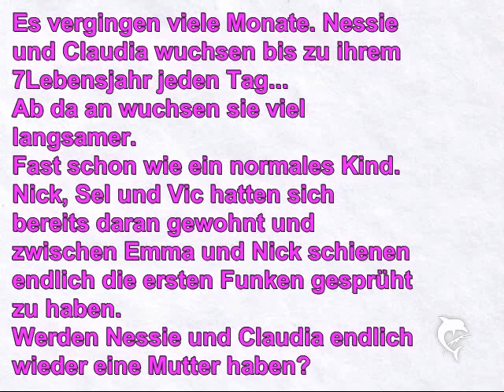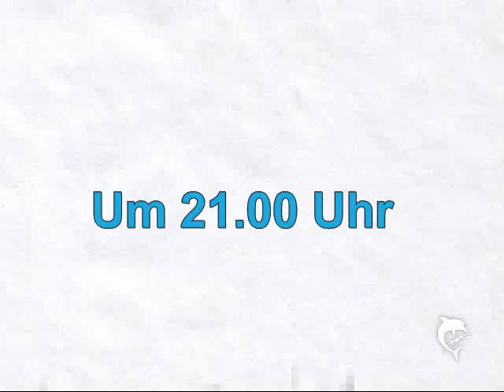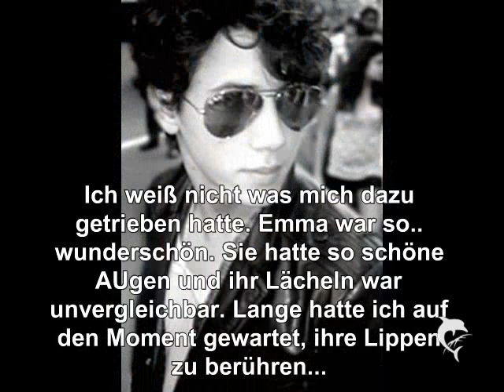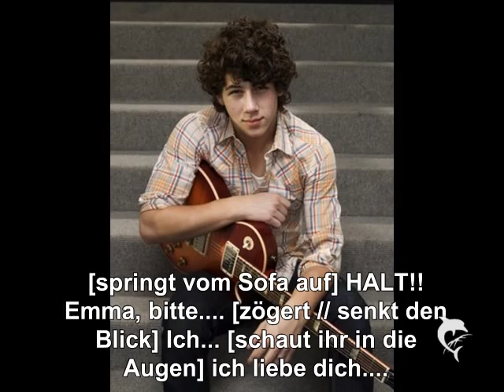Horror High School / Season 1 Epi 39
8 Kommiis**
Luv ya x3